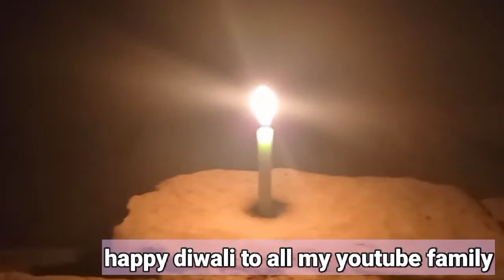Enjoying At sil para diwali mela | with my neighborhood | south tripura |vlog